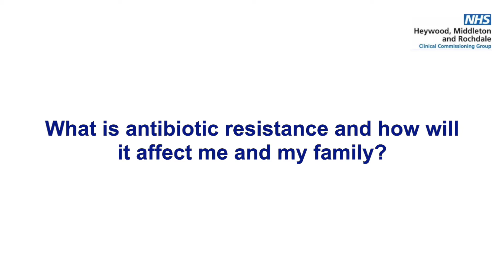HMR CCG Antibiotics Resistance & CRP Testing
This winter a simple blood test is being introduced to GP practices in Heywood, Middleton and Rochdale to help decide if patients really need antibiotics to treat their symptoms.

This video explains what antibiotics are used for; what antibiotic resistance is and what it means for patients and their families; and how GPs in Heywood, Middleton and Rochdale are using CRP testing to help stop antibiotic resistance this winter.